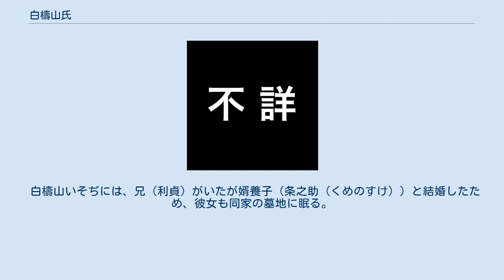白檮山氏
白檮山氏・白梼山氏（かしやまし）は、信濃国佐久郡小諸本町（長野県小諸市本町）発祥の稀少な姓。
本町は小諸城（城主・牧野氏）城下の商人町である。
樫山敬（鳩屋）の長男が分家したのが家祖である。
 明治期の町人の様子を描いた小諸商人太平記に、諸国銘茶・煙草を販売していた商家の樫山（屋号は鳩屋）として登場する。
 樫山敬の長男であった樫山春利が、幕末・維新期に国学・歌学を学び、家業を継がずに分家して、樫を白檮と改め壬申戸籍編成時に届出をなしたのが白檮山姓のおこりである。
 春利の弟は、樫山姓を称した。
3人の男子が子孫を残したが、その2番目の男子の家系から、樫山純三（オンワード樫山の創業者。中央競馬会・馬主）、樫山欽四郎（早稲田大学教授・哲学者・ヘーゲル研究家。女優・樫山文枝の父）などが出た。
　 鳩屋の遠祖は、甲斐国の戦国大名の武田氏配下の寄子の一戸、樫山氏であったという伝説もあるが、小諸領内旧家録（東京大学史料編纂所・小諸図書館蔵）や、小諸領内の特権的商人や、旧家・名家を記載した小諸藩文書（東京大学史料編纂所蔵）には、樫山姓は一切みられない。
よって江戸時代は苗字を許されていなかったことがわかる。
 鳩屋は、小諸藩重臣の牧野氏（牧野八郎左衛門家）と、真木氏と親しかったとされる。
小諸騒動では一時、牧野・真木の反対派の首領である家老「加藤六郎兵衛成美」が覇権を握り、鳩屋までも謹慎処分に付されている。
よって、鳩屋は藩重臣の家と付き合うレベルの家であったことが、うかがわれる。
 また牧野家文書によると、明治初年ごろ罪があり、数ヵ月間ではあるが縄目となり鳩屋兄弟は、入牢・服役していたとする記述が現存している。
 白檮山氏は、所有していた地所の近くに信越本線小諸駅が開業して、資産家となり、没落していた小諸の名門士族と通婚した。
 同氏は、不動産賃貸業や、小料理店（店名は福住）経営などに手を染めた。
 この賃借人の一人に島崎藤村がいて、大家（賃貸人・白檮山虎治）と交流を持ったため、藤村研究において、白檮山氏が登場することになる。
 1904年（明治37年）1月13日に藤村は「破戒」の構想に着手したといわれるが、白檮山いそぢ（虎治の長女・春利の孫女）と、三村きのを同行して、雪の飯山真宗寺（破戒の蓮華寺）を訪れた。
翌日対岸に出て、そり遊びをした。
 また藤村の著作「千曲川のスケッチ」に、白檮山いそぢが、「I」さんとして、アルファベットで登場する。
 小諸市の曹洞宗・海応院（樫山氏の葬地も同じ）。
 白檮山いそぢには、兄（利貞）がいたが婿養子（条之助（くめのすけ））と結婚したため、彼女も同家の墓地に眠る。